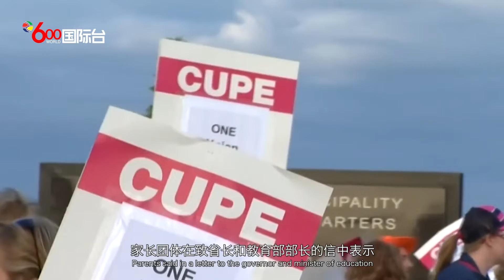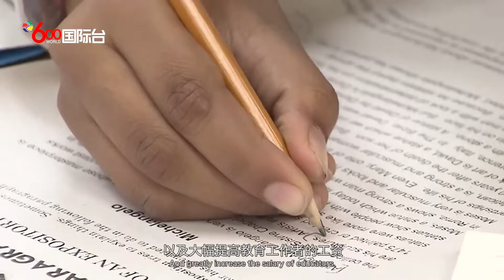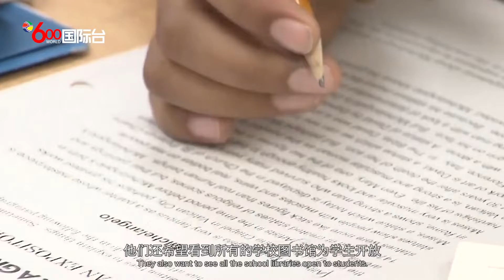安省计划本周为教育工作者提交复工立法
安省计划本周为55,000名教育工作者提交复工立法。在这一举措出台之际，加拿大公共雇员工会(CUPE)昨日上午宣布，该工会代表安省公共、天主教、英语和法语学校董事会的监护人、幼儿教育工作者、教育助理和学校管理人员，如果未能与省政府达成协议，工会成员将从11月4日即本周五开始罢工。

省政府在昨日提出的最新提议是一项为期四年的协议，其中包括对年收入低于4万3千元的工人每年加薪2.5%，对年收入高的工人加薪1.5%。这高于他们最初提出的对年收入低于4万元的工人每年加薪2%和其他情况下加薪1.25%的提议。
在周日的会议之后，安省教育部部长斯蒂芬·莱切（Stephen Lecce）表示，CUPE没有接受他们“更慷慨”的提议，仍打算从周五开始罢工。他表示，省政府为了保证学生们能继续上学，别无选择只能在今天提出立法。根据莱切办公室的说法，即将签订的将是一份为期四年的合同。今天将提出恢复工作的立法，预计将在周四之前通过，以防止罢工的发生。

担任CUPE理事会主席的劳拉·沃尔顿（Laura Walton）称该省的立法威胁是对所有工人的一记耳光。她表示，CUPE准备在今日重返谈判桌，继续与省政府进行谈判。他们的首要任务是谈判达成一项公平的集体协议，该协议需资金充足，并符合学生的最佳利益。

安省的四个主要家长团体也已经联合起来，对安省的55000名教育工作者给予支持，即便他们要在周五进行罢工。家长团体在致省长和教育部部长的信中表示，教育工作者正在为改善所有孩子的公立学校而奋斗。他们正在进行谈判，以实现我们的共同目标，即繁荣健康的学校社区和体面的工资和工作条件。如果他们被迫采取劳工行动，其中包括罢工行动，家长团体也将支持教育工作者。他们还希望看到所有的学校图书馆为学生开放，更健康的清洁标准，并保证维护和修理的积压将得到解决，以及大幅提高教育工作者的工资。